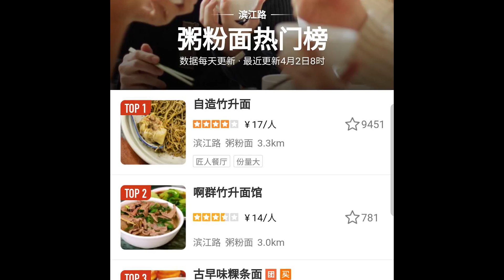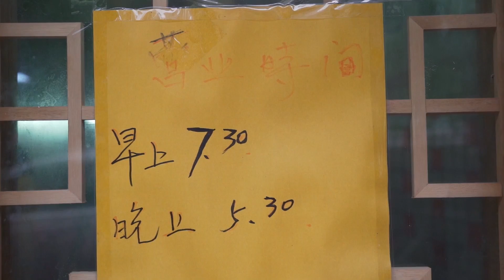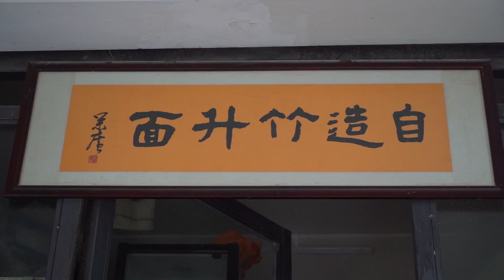一萬個廣州人就有一萬碗竹升面，隱藏在海幢寺附近的這家，會是我心裡想的味道！ 【品城記】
說起竹升面，大家可能首先想到的是越秀、東山那邊的麵店，其實在“河南地”，也一樣隱藏著很多低調的竹升麵店。所謂，每個廣州人心中都有一碗竹升面。竹升面對於廣州人來說，不僅僅是填飽肚子的食物，還是一種感情寄託。你可能曾經懷著某種不一樣的心情，一邊聽著店里街坊的寒暄，望著店外街頭小販的吆喝，一邊吃著碗中的面...不知道今天我們要吃的這家，有沒有留下過你的故事呢？ "我們將確保影片內容不涉及任何動物虐待行為，所有食材的取得都符合道德和法律規定。"